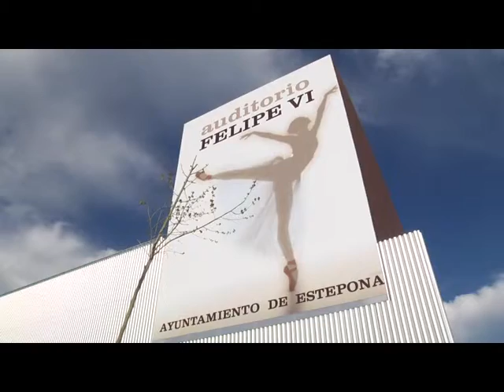CONCIERTO JURGEN MUSIZIERT